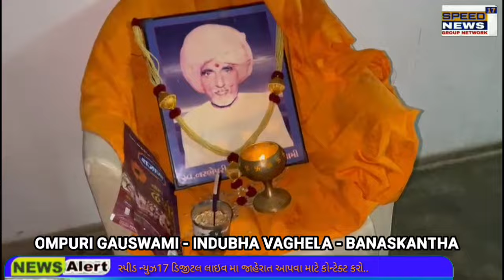NEWS કાંકરેજ ના માંડલા ગામ ના ગૌસ્વામી (પુરી પરિવાર) દ્વારા પુણ્ય તિથિ નિમીતે ભજન સત્સંગ કાર્યકર્મ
બનાસકાંઠાના કાંકરેજ તાલુકાના માંડલા ગામ ના ગૌસ્વામી (પુરી પરિવાર) દ્વારા પુણ્ય તિથિ નિમીતે ભજન સત્સંગ કાર્યકર્મ નુ આયોજન કરવામાં આવ્યું.

માંડલા ગામના સરપંચ ગોવિંદપુરી નાં પિતાશ્રી પ.પૂ . કૈ.વાસી નરભેપુરી જયરામ પુરી બાપુ ની 24 મી વાર્ષિક પુર્ણતિથિ નિમેતે ગૌસ્વામી પૂરી પરિવાર દ્વરા ભજન સત્સંગ નું આયોજન કરવામાં આવ્યું હતું જેમાં ભજન સત્સંગ રાખવામાં આવેલ છે ભક્ત મંડળ મોડલા રવેલ અરજણસર અને ભક્તો તેમજ માંડલા ગ્રામજનો એ ભાવથી ભજન સત્સંગનો આનંદનો લાવો લીધો હતો. અને સર્વ ગ્રામજનો નામી અનામી મોટી સંખ્યામાં હાજર રહ્યા હતા નરભેપુરીના દિકરા કેશપુરી , સોમપુરી , અને ગોવિંદપુરી ( સરપંચ શ્રી માંડલા), તેમજ રાજેશ પૂરી એ ભક્તો અને ભજન મંડળી દ્વારા જોરદાર રમઝટ જમાવી હતી ભક્તજનોને સાલ ઓઢાડીને કંકુ તિલક કરીને અને ભેટ પૂજા આપી ભાવ પુર્વક સન્માન કરવામાં આવ્યું અને આરતી થાળ ચા પાણી પ્રસાદ લઈને સૌ સંતો મહંતો સર્વ ગ્રામજણ ભક્તજન ગૌસ્વામી પરિવાર સૌ સાથે મળી ને છુટા પડ્યા હતા

અહેવાલ ઇન્દ્રસિંહ વાઘેલા ઉત્તર ગુજરાત સાથે ઓમપુરી ગૌસ્વામી બનાસકાંઠા સ્પીડ ન્યુઝ 17 લાઈવ   સમાચાર